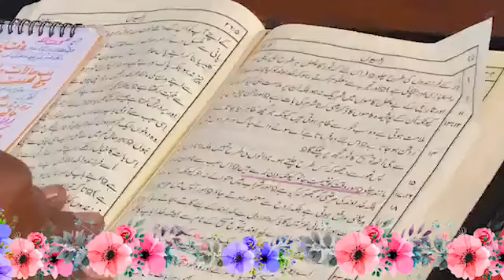ELM CHURCH DAILY LIVE PRAYER(12-11-2020)